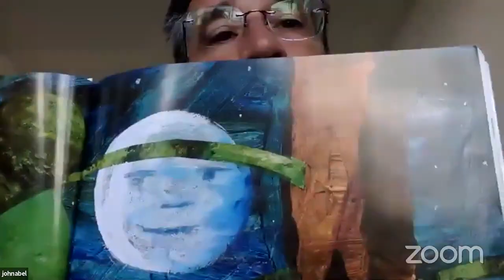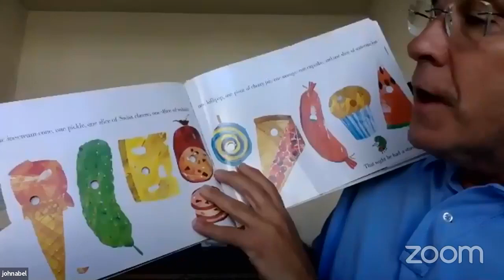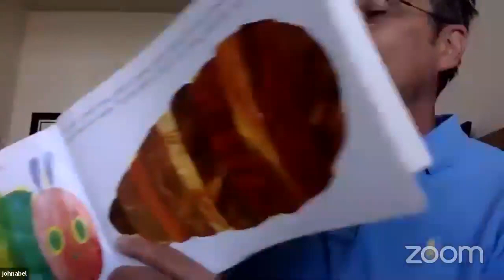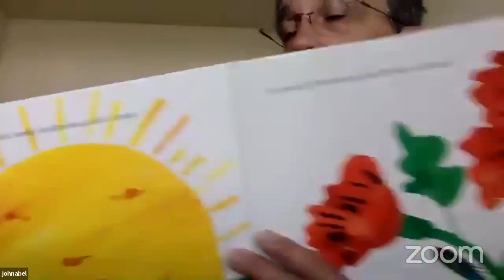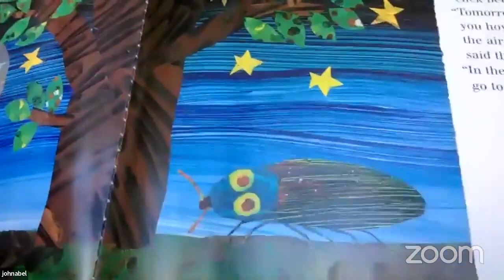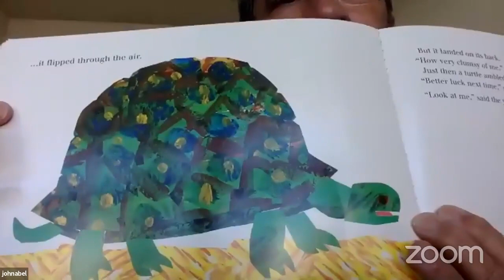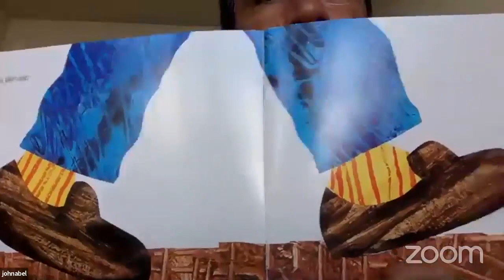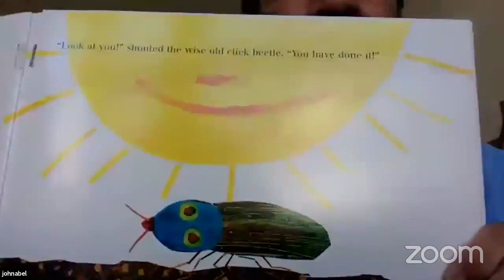Storytime with John Abel and Floyd Stokes - Reading 365 - October 17, 2020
The American Literacy Corporation is launching - Reading 365. Starting October 1, 2020 until September 30, 2021 everyday from 11 til 11:30 a.m. with 15 minute time slots, The ALC is scheduling two readers from across the country to read. The reading will be held via Zoom and Facebook live Monday-Sunday.

Reading 365 is a program of The ALC which is a non-profit 501(c)(3) organization. Since 2000, the ALC has served the community by partnering with community-based organizations, and other institutions with programs targeting educational enhancement and development for elementary-aged students.